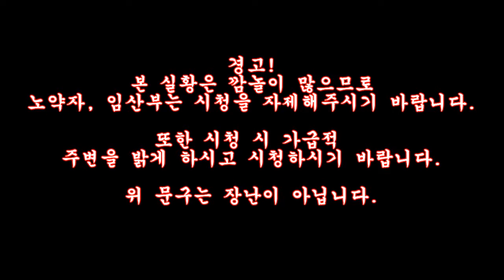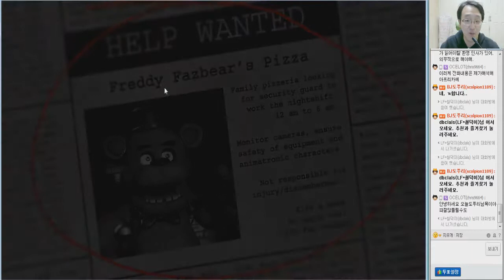[도플갱어TV] [공포 게임 실황] 프레디의 피자가게 (Five Nights at Freddy's) 1화 첫날밤부터 힘들다.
150219 프레디의 피자가게 (Five Nights at Freddy's) 1화 첫날밤부터 힘들다.
텀블러도 개설했습니다.